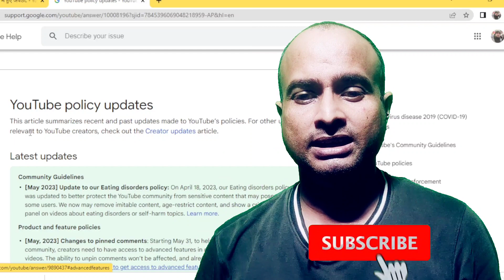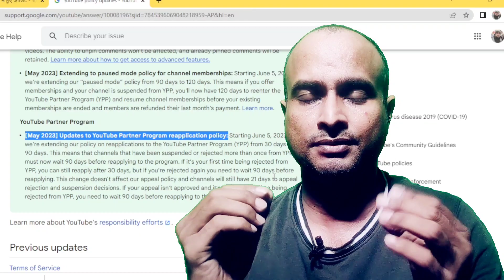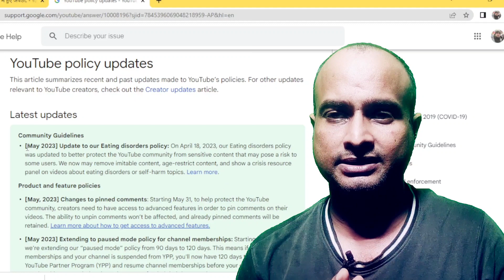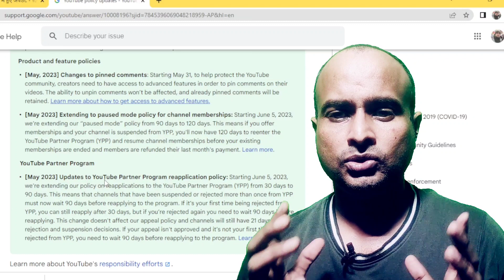Youtube Monetization Policy बेहद खतरनाक सभी चैंनल 90 दिन बाद Monetize होंगे Policy on reapplication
1.- Starting June 5, 2023, we're extending our policy on reapplications to the YouTube Partner Program (YPP) from 30 days to 90 days.
2.- This means that channels that have been suspended or rejected more than once from YPP must now wait 90 days before reapplying to the program

किसी भी तरह के सुझाव या सवाल के लिए आप मुझे कमेंट कर सकते हैं। जिससे मेरा मोटिवेशन बढ़ेगा और मैं आपके लिए इसी प्रकार की Youtube Monetization Policy बेहद खतरनाक सभी चैंनल 90 दिन बाद Monetize होंगे Policy on reapplication संबंधित और भी उपयोगी और महत्वपूर्ण जानकारियां लेकर आता रहूँगा !
youtuyoutube monetization,
youtube monetization policy update,
youtube shorts monetization,
facebook monetization
youtube monetization,
monetization policy update

आज का यह वीडियो Youtube Monetization Policy बेहद खतरनाक सभी चैंनल 90 दिन बाद Monetize होंगे Policy on reapplication पसंद आया हो तो पोस्ट को Like और Share करना ना भूलें।

Description:-